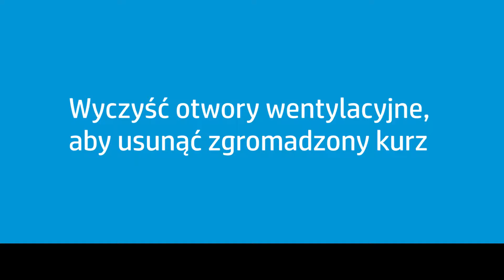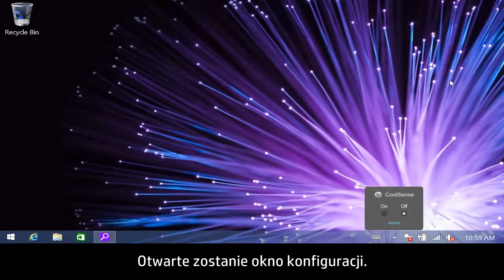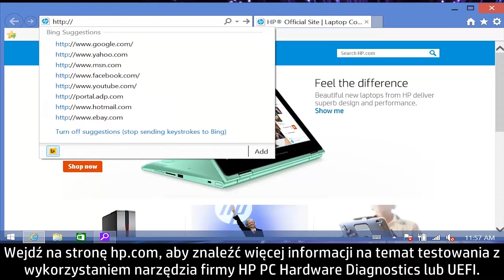Obniżanie temperatury w komputerze przenośnym w celu zapobiegania przegrzewaniu | HP Support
Obniż temperaturę w swoim komputerze, aby zapobiec uszkodzeniom na skutek przegrzania. Czyść otwory wentylacyjne, zadbaj, aby komputer miał zapewnioną dobrą wentylację oraz aktualizuj BIOS.